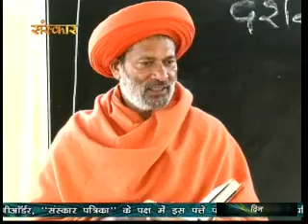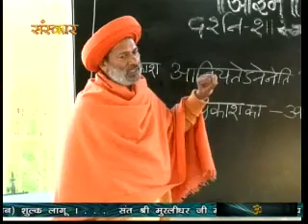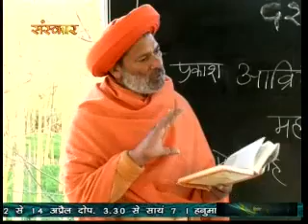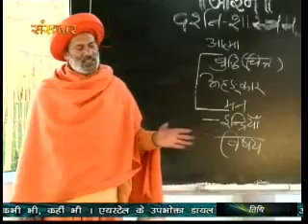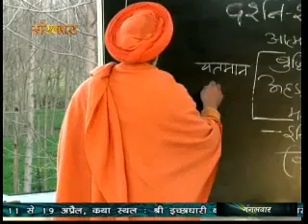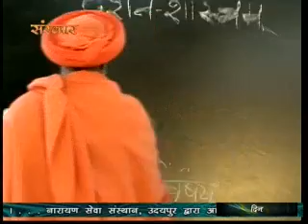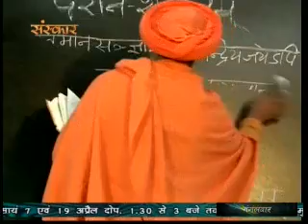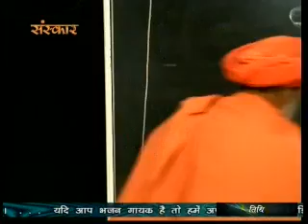ज्ञान प्रवाह,योग शास्त्र , दिनांक 7-4-201